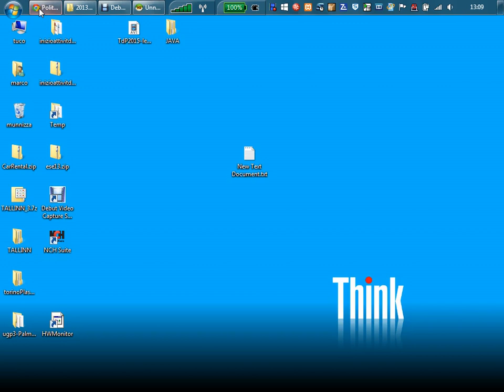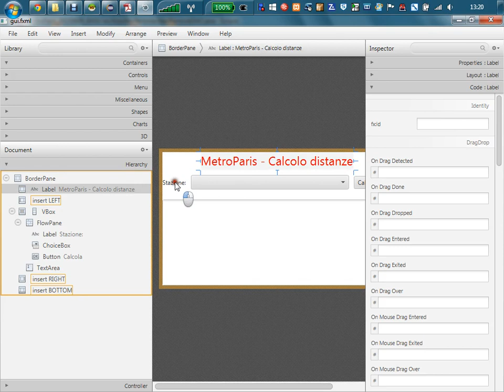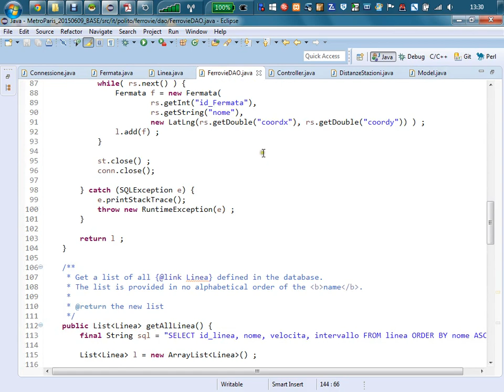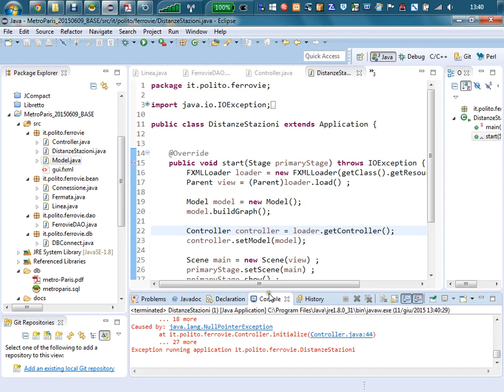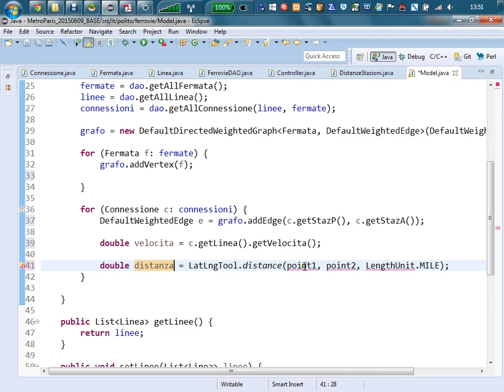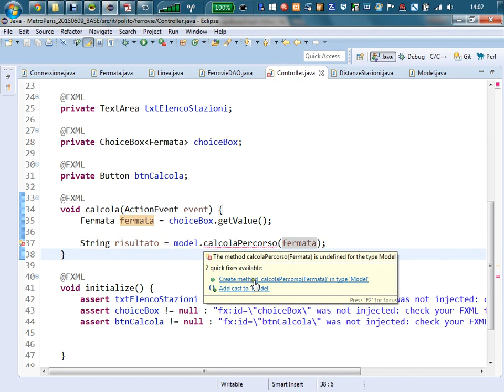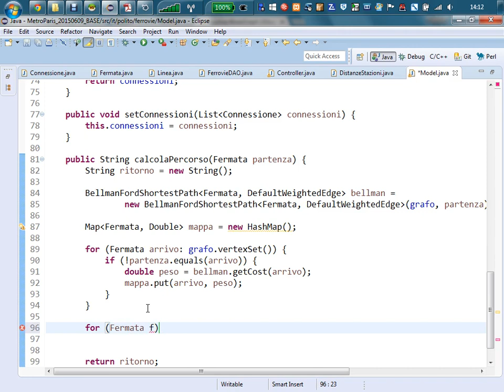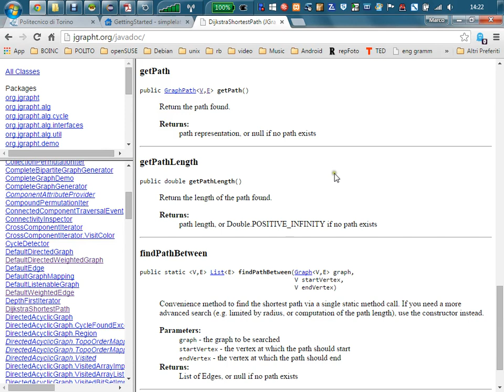Soluzione simulazione d'esame - Lez. 40 del 11/06/2015 - Tecniche di Programmazione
Argomento: Soluzione simulazione d'esame